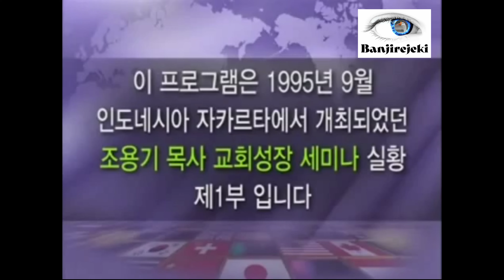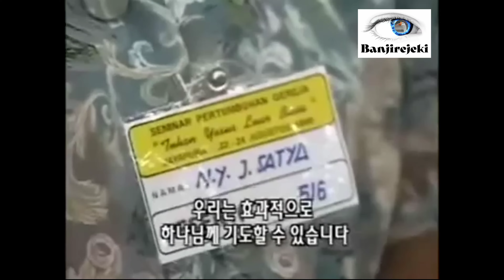rev yonggi cho korea